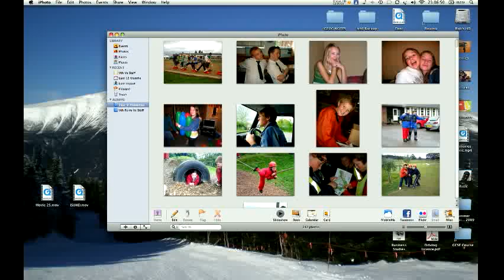Memories Movie from Vth Year Presentation